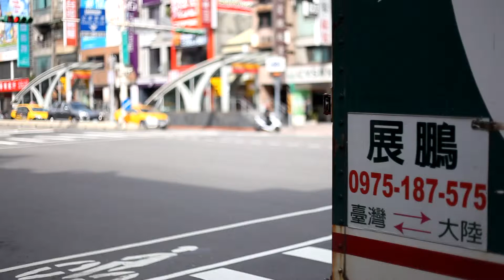대만여행 딘타이펑,Din Tai Fung,鼎泰豐본점 동영상